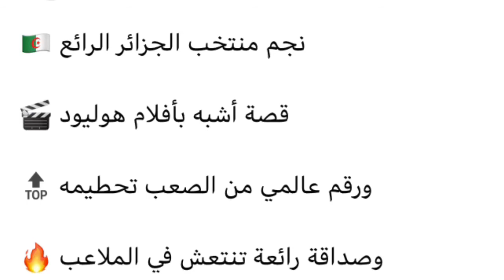شاهد بلايلي يرفع علم المغرب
Les Marocains ont demandé à Balayli de hisser le drapeau marocain Regardez ce qu'il a fait à Balayli
قوى لقطة بكأس العرب.. يوسف بلايلي يرفع العلم المغربي بجنب الجزائري و الفلسطيني "خاوة خاوة
يوسف بلايلي يرفع علم المغرب عند احتفاله
بعبور الجزائر إلى نهائي كأس العرب - فيديو

رفع النجم الجزائري، يوسف بلايلي، علم المغرب، عند
احتفاله بعبور منتخب بلاده إلى نهائي كأس العرب، بعد
الانتصار على قطر، أمس الأربعاء، بهدفين مقابل واحد.
وأظهر مقطع فيديو منتشر بين رواد مواقع التواصل
الاجتماعي، يظهر بلايلي وهو يستلم علم المغرب إلى
جانب علم الجزائر وفلسطين، ويحتفل بهم.
فاش رفع بلايلي علم المغرب .. مغاربة كيتمناو كأس العرب يكون ديال الجزائر